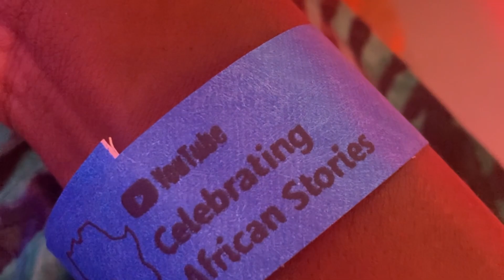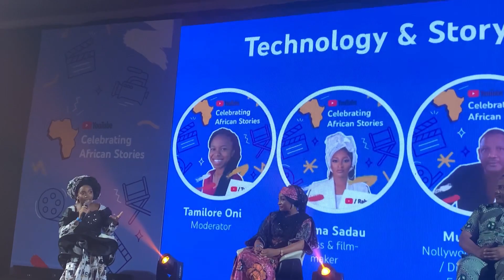Vlog: AFRICA DAY CELEBRATION WITH YOUTUBE | Celebrating African stories | Nigeria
Happy Africa Day.

So YouTube hosted us to an exciting evening where we got to celebrate our culture.

Dresscode wad REP YOUR AFRICA and trust we Nigerians we showed up in style.

I had so much fun as I got to celebrate with the crème de la crème.

I hope you enjoy watching this vlog as much as I enjoyed capturing the moment.

Xoxo 💋
Sarah